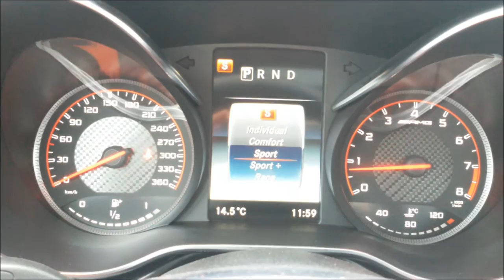Mercedes-AMG GT S Cold Start Up & Revs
Specifications:
Mercedes-Benz AMG GT S
4.0 V8 Biturbo
510hp, 650Nm
0-100 km/h: 3,8 sec